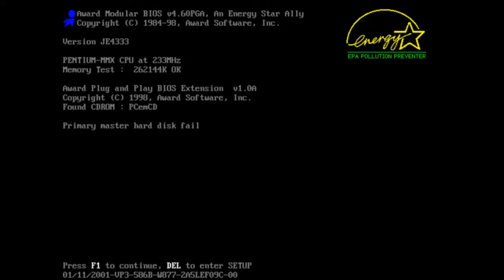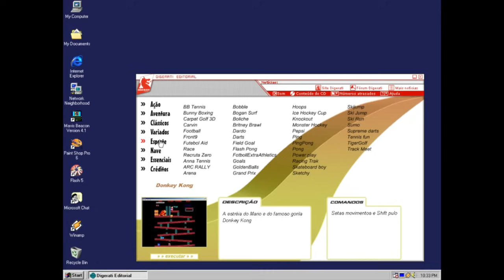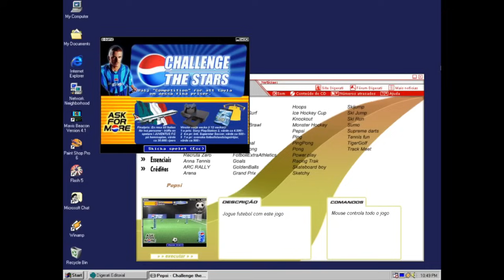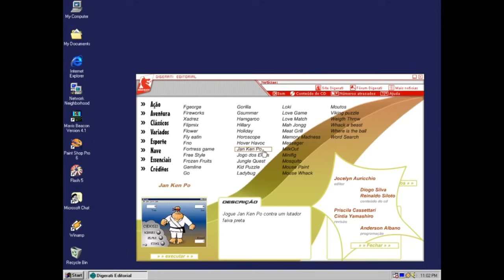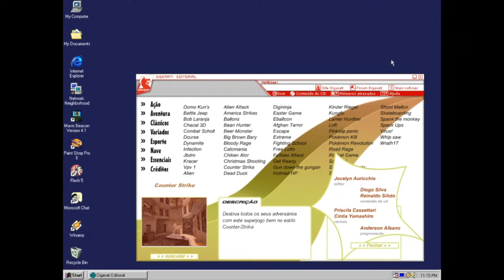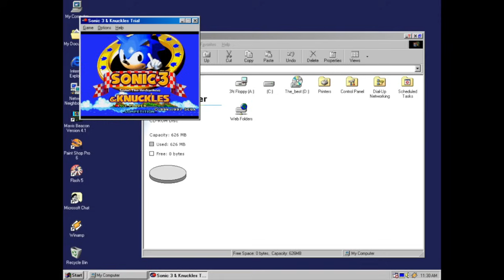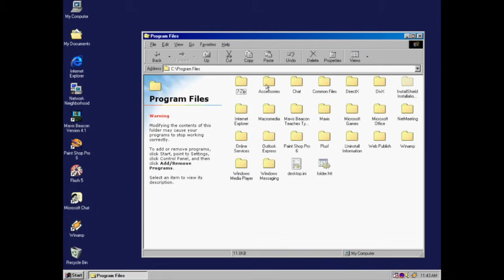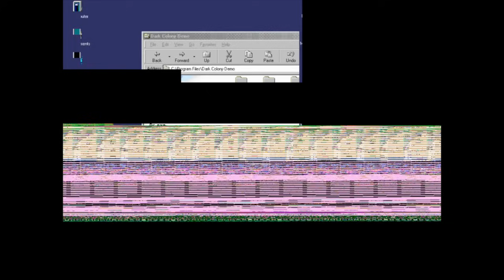[Vinesauce] Joel - Shareware Madness ( Part 27 )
Only Quality, in the year 2000.
The best opening cinematic ever.
Date streamed: 13 Mar , 2024

00:00 Intro
10:24 Gun Down The Gungan
12:45 Button Madness
13:37 Flashman
15:27 Ericsson Mobile Travel
17:18 Donkey Kong
20:10 Football Aid
21:12 Arena
24:00 Pepsi
25:36 Tiger Golf
29:14 Pepsi Again
37:55 Shoot Zip
41:32 South Park
43:52 Com Hem
49:45 Milkout
51:38 Meat Grill
55:45 Pokemon Kill
58:42 Spank The Monkey
59:30 Pokemon Revolution
1:02:08 Counter Strike
1:06:40 Best Games
1:09:00 War Wind 2
1:16:23 Dark Rift
1:17:20 Sonic
1:24:54 Dark Rift
1:28:37 Age Of Empires
1:37:40 Dark Colony

Like the stream? Draw something for the Vinebooru!